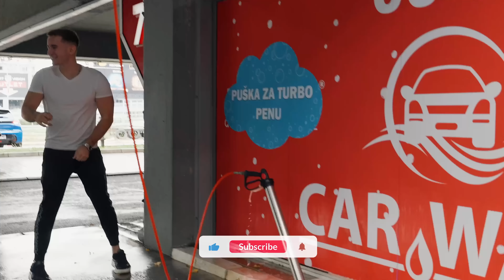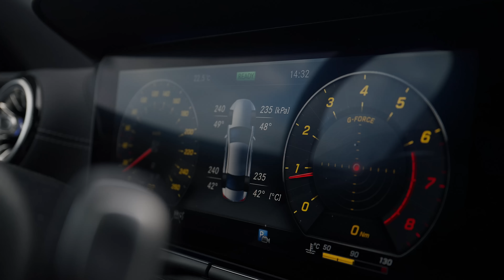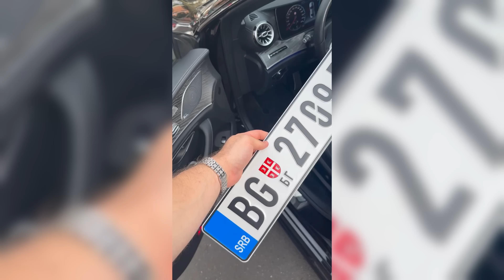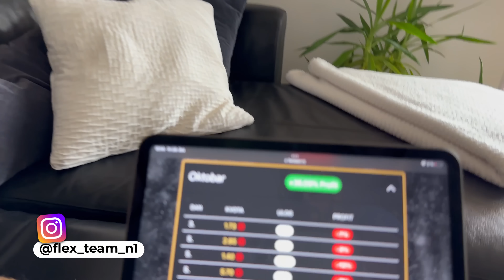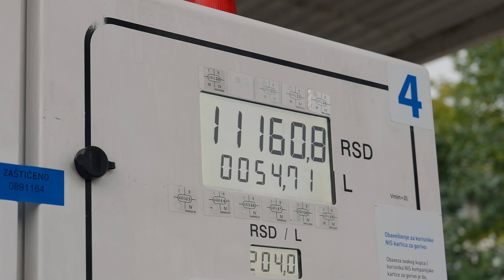MERCEDES VS BMW*TRKA*